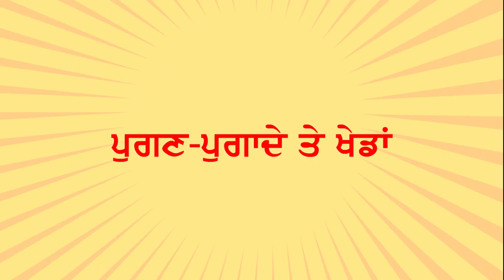N NIDH P-0 CH-2 Khēḍa virāsat